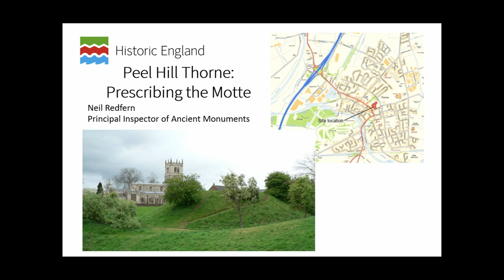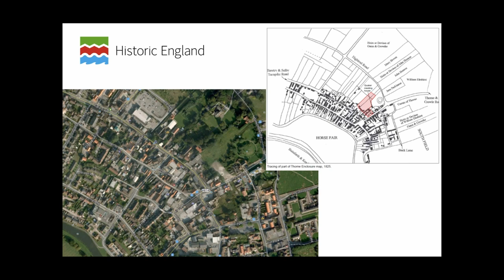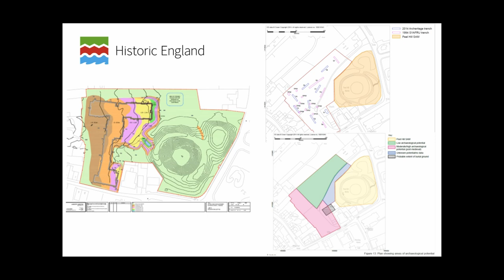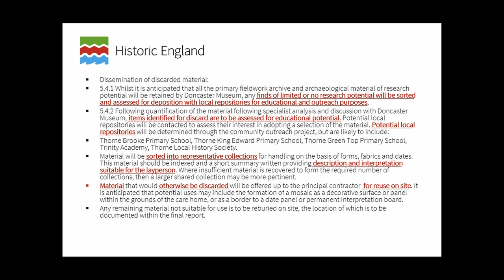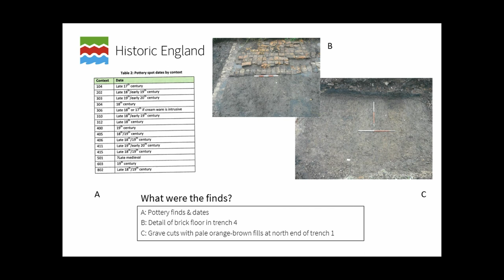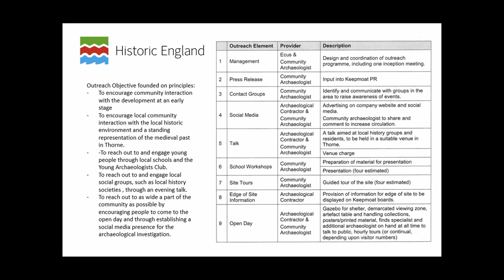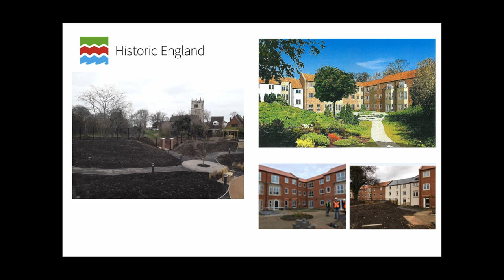Peel Hill Thorne: Prescribing the Motte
Our heritage is not to be avoided because it precious, rather it needs to be woven into to the fabric of places and people’s lives. This presentation will explore the background to a development of an extra care facility next to the scheduled Peel Hill Motte in Thorne and how we required it to be included it in the development with a the specific intention for the motte to contribute to the health and wellbeing  of the new residents by giving them a unique environment to live, providing them direct access to the monument and using the archaeology as catalyst for social engagement and communication: Doctor can you prescribe the Motte?

Neil Redfern (Historic England)